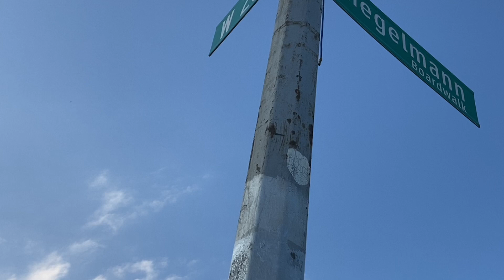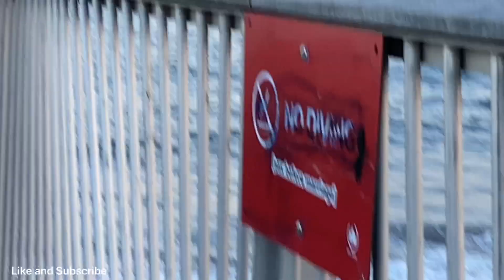🔴Riegelmann Boardwalk July 3rd Fireworks | Live NYC Walks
Image Copyright: Live NYC Walks
Video Copyright: Live NYC Walks
Streaming Copyright: PRISM Live